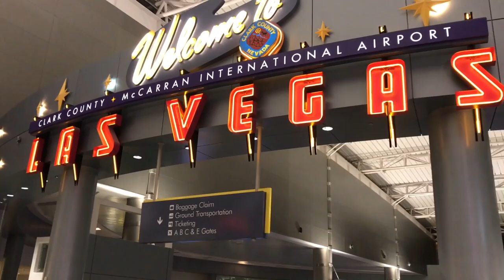BACKSTREET BOYS CONCERT & A WEDDING \\ LAS VEGAS VLOG-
My Las Vegas Trip!! Hope you enjoy!